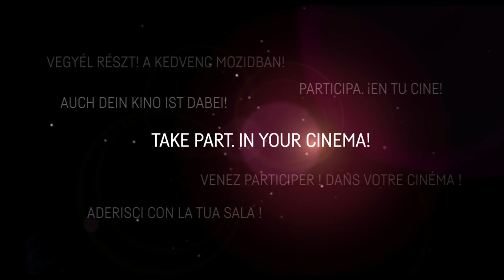Trailer European Art Cinema Day ENG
Europe goes cinematic: The 9th of October is EUROPEAN ART CINEMA DAY! CICAE and Europa Cinemas have teamed up with more than 1,000 cinemas to present a curated program including previews, children’s films and historical classics. With a wide variety of guests, events and exhibitions, the program will be as diverse as European Art Cinema itself.